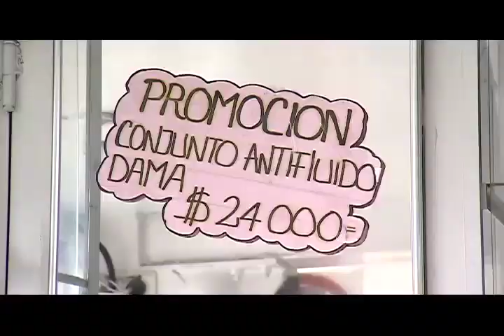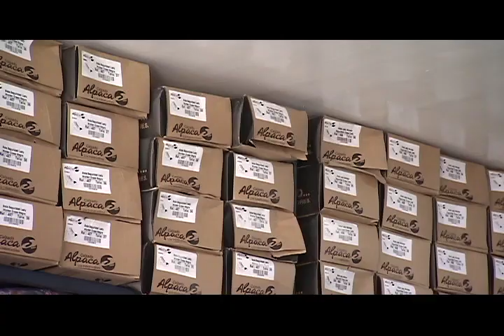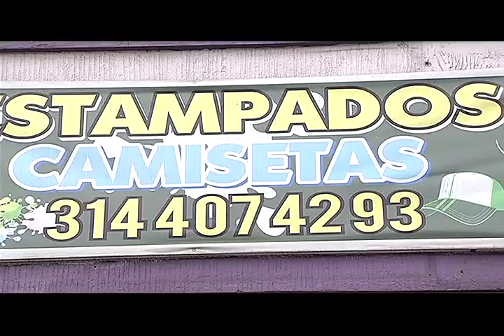LOS DEL BARRIO en Milenta- Parte 2